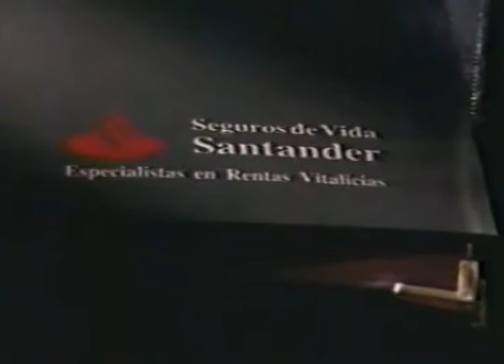Santander Seguros de Vida